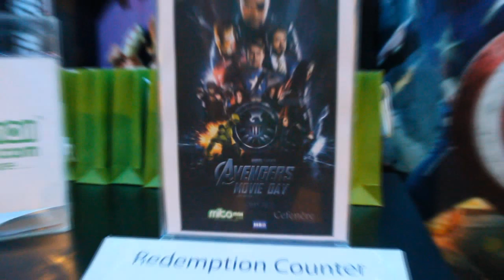Mitomall.com avengers movie.wmv